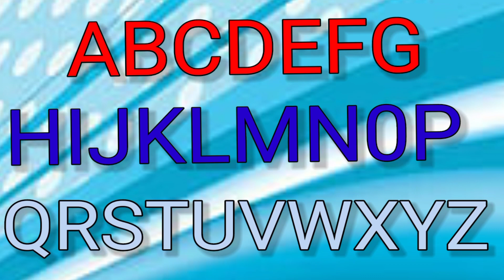learn alphabets abc | ABC song l a2z learn with fun